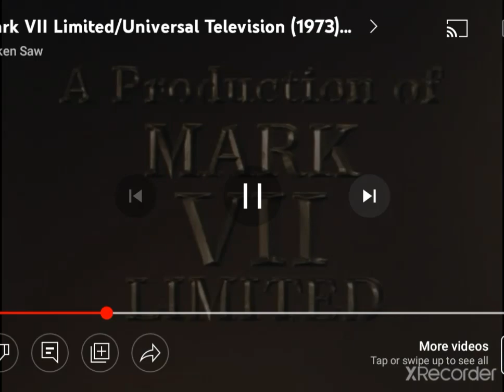Mark VII Limited/Universal Television (1976) #3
Taken From a Episode 3 to Season 6 of Fire Go! on COZI TV